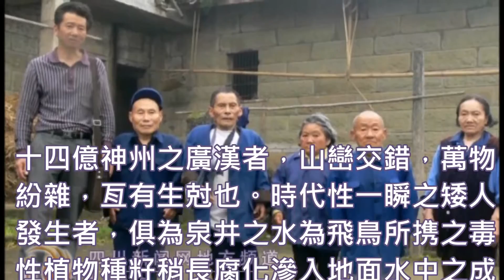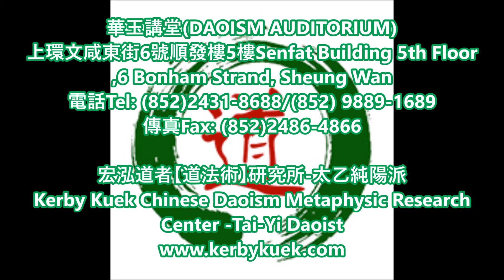道教-人仙言談系列 【蜀中有個矮人村】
求師評陽寺村矮人村【蜀中有個矮人村】
矮人村位於四川省明陽寺村，“矮人村”老人不過80釐米據老年生活報報導， 四川省明陽寺村在經過兩次神秘的全村人集體關節疼痛後，成了名副其實的矮人村。目前，800多人的村子裡，中老年人幾乎都是80釐米左右的矮人，其他年輕人身高集中在1.4米到1.6米的高度。

不屬遺傳種族因
植物動物影響致
一派生態俱自然
村無輻射與地磁

十四億神州之廣漢者，山巒交錯，萬物紛雜，亙有生尅也。時代性一瞬之矮人發生者，俱為泉井之水為飛鳥所携之毒性植物種籽稍長腐化滲入地面水中之成俱為與水攸關無涉它為也，非人為矣。
-呂祖仙師降示